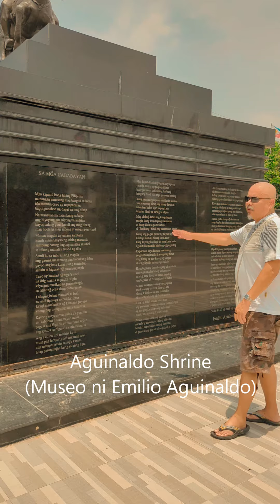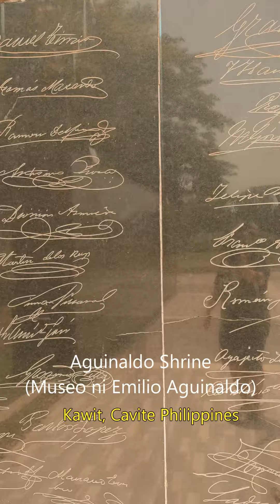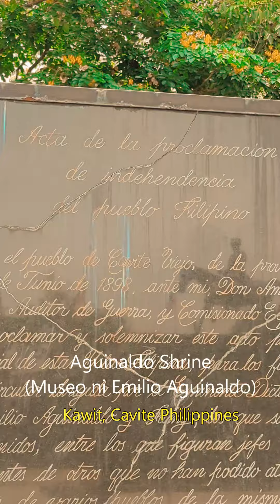Aguinaldo Shrine (Museo ni Emilio Aguinaldo)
Kawit, Cavite, Philippines
July 2024